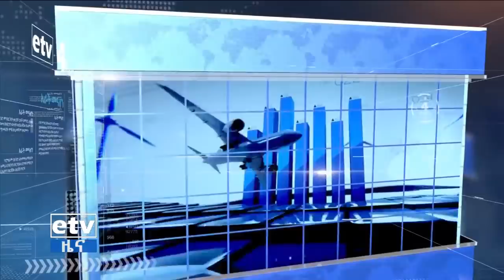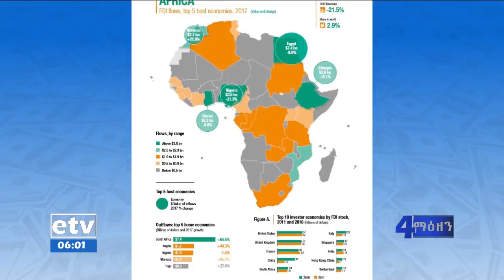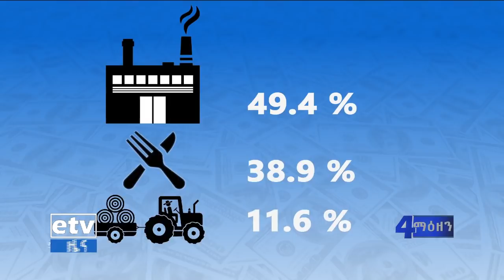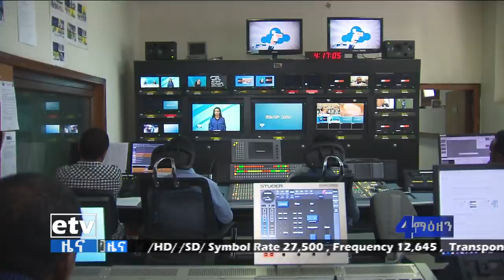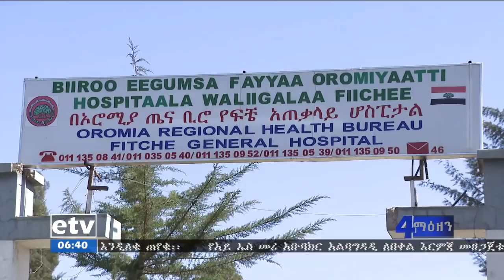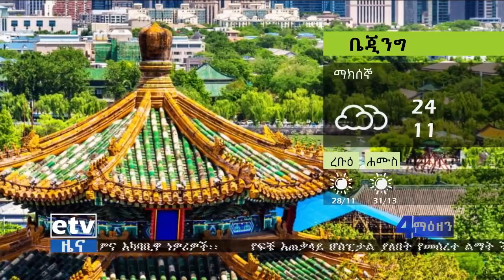etv ኢቲቪ አራት ማዕዘን የቀን 6 ሰዓት አማርኛ ዜና….ሚያዚያ 22 2011